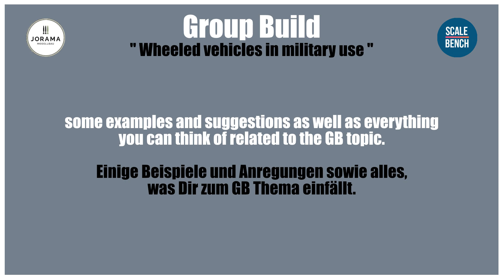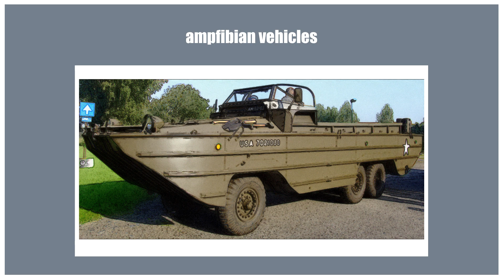Wheeled vehicles in military use - Group Build - 19.11.23 - 25.02.24 Jorama Modellbau & Scale Bench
Wheeled vehicles in military use - Group Build

The GB will start on Sunday 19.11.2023 and end on Sunday 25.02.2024.

Everyone who is doing plastic, resin, metal scale models or table top models at any scale is welcome to join the GB.

It is allowed to enter one or a few builds to the GB. All scales are welcome.

Any vehicle on wheels and in military use, at any epoch or age can be entered.

You can build a single vehicle, a scene, a vignette or even a whole diorama, all kinds are perfect as long as the build follows the subject of the GB.

Starting from the Early time, Middle Ages, for example with a man or horse-drawn carriage, limber & gun and bicycles up to WW1 & WW2 motorcycles, trucks, armored cars and reconnaissance vehicles, drones, science fiction and fantasy vehicles as long as they are running on wheels and serving in military service!

How can you join the GB?

1.Please send us a Mail or give us a information in a YouTube comment including the following information:Your first name or artist name, the name of your YouTube channel, the name of the Vehicle + Kit + Brand and Scale of what you are planning to build for the GB.

2.Please upload a Final Reveal Video of your finished build within 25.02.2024, and send us a mail including 5-10 Pictures of this finished build. We will add your pictures to the GB final compilation video.

3. Model builders, who don't make their own YouTube videos can also take part. No Problem! All you need to do is, give us information about your participation with the kit details and the scale. This either in a YouTube comment or by sending an email to us.

When the model is finished, you please send us 5-10 photos of your finished project and we would then include this in the video of  the final compilation of the GB.

How is the agenda of the GB?

On 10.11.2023, before the official start, we will upload an Invitation and description Video containing all this information about the GB. The video will invite plastic scale modelers and table top modelers on YouTube to join the GB.

Everyone is invited to upload his personal Intro Video about his Entry in this GB on his channel.

We, Joachim & Markus will upload our Videos also at the official start of the GB on 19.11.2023.Within the first Week of December we will lounge a second Video, promoting all participants and their Projects & channels so that everyone can get an impression of who has entered the GB and which Vehicles & Projects are on the table.

Until the end of the GB at 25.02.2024 everyone on board is invited to upload numerous Videos about his project to show the work in progress and finally the final reveal.

What will happen after the end of the GB?

After the end of the GB at 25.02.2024, we will edit a compilation including all pictures and information of each participant who finished his entered build in time. The Video will be uploaded approx. two weeks after the end of the GB.

Best regards,
Markus and Joachim